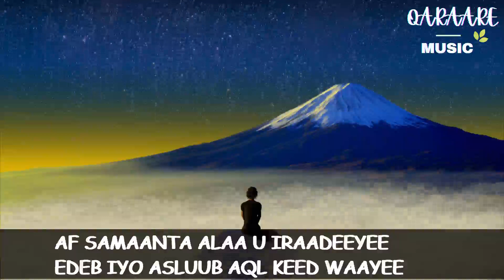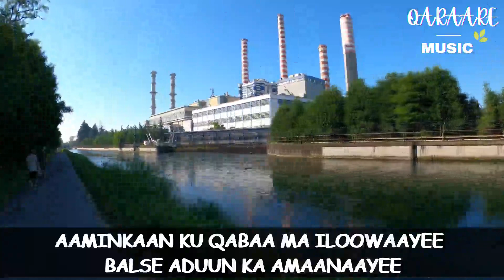LYRICS AAMINAAY UUR UROONEY SIID CALI SUURA ALBUMKA CANAAD